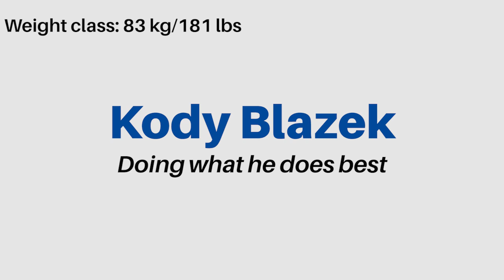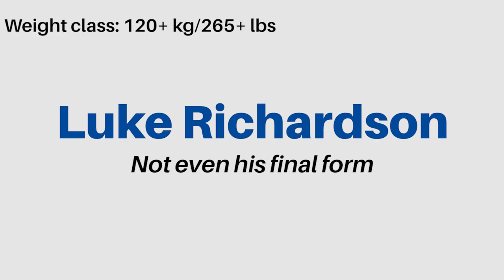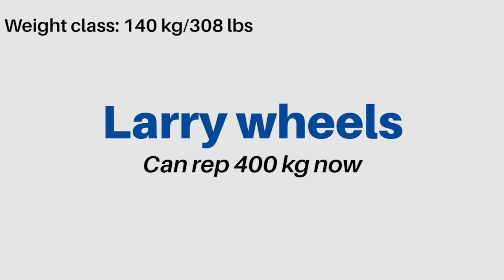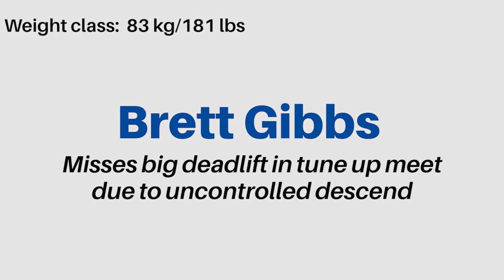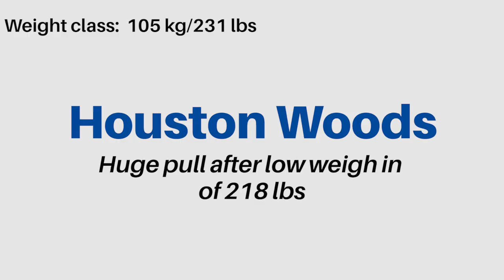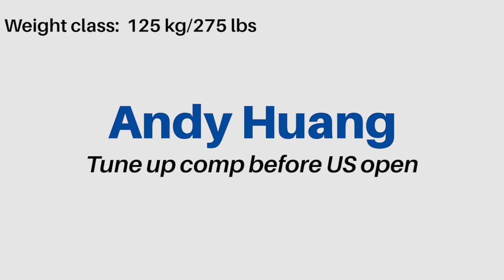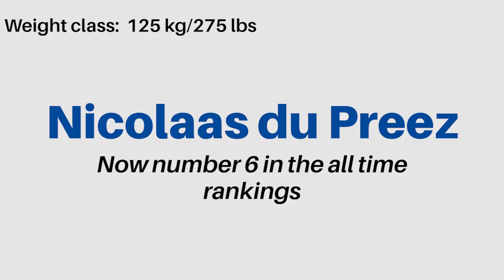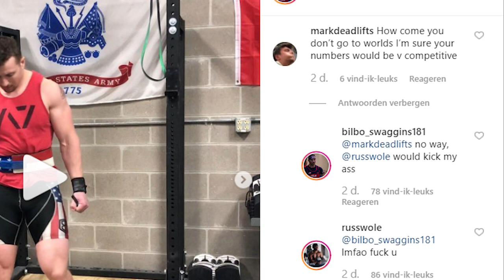LOTW (April 2019) - Second Ginger To Deadlift 1000 lbs, Larry Wheels Reps 882 lbs